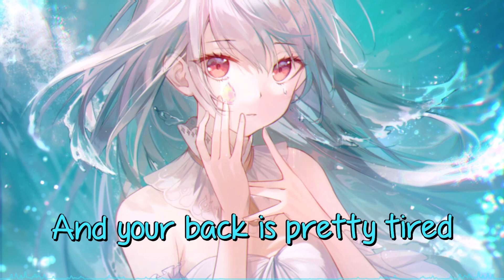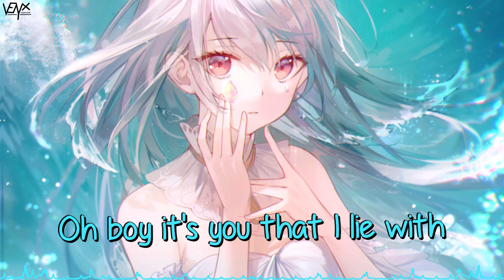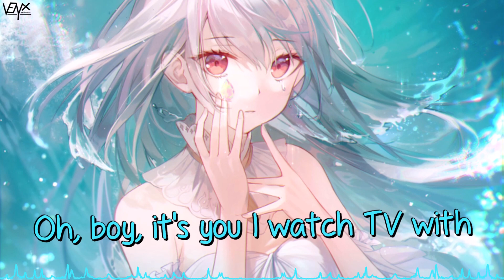「Nightcore」 As The World Caves In - Sarah Cothran ♡ (Lyrics)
🔊 Informations:

Artist ➥ Sarah Cothran

Song ➥ As The World Caves In

[Sarah Cothran]

As the earth burns to the ground

Oh boy it's you that I lie with
As the atom bomb locks in
Oh, boy, it's you I watch TV with

You put your finest suit on